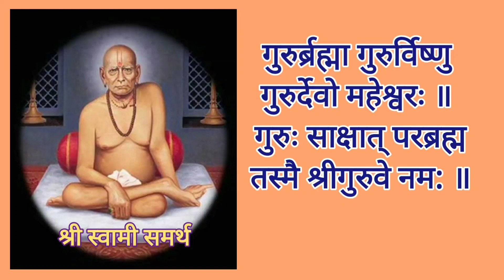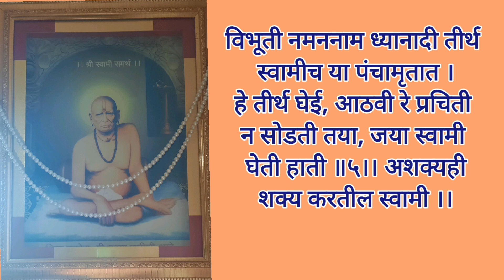श्री स्वामी समर्थ तारक मंत्र / Shri Swami Samarth Tarak Mantra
Our channel is a multi theme channel.